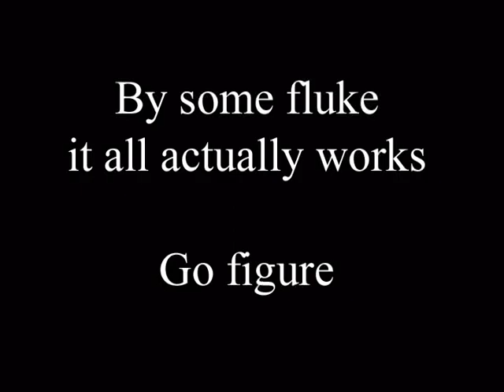Trailer for 'Pairs,' by David William Richards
In grown-up fairy tales, even the happiest endings have complications. Kayley, the single mother of a psychically gifted four-year-old, squeaks out a living writing and creating greeting cards. Adam is a carpenter doing a favour at the request of a mutual friend. Alexandra is a former stripper making a place for herself in the "straight" world when she meets Adam's sexually ambiguous
cousin Henry, a math teacher with nineteenth century values. In no particular order, spiritualism, home renovation, etymology, herbalism, psychic aptitude,
quantum physics, Wicca, and Jungian teachings, are all braided seamlessly into a frequently humorous, sometimes outrageous, and often enlightening storyline
that explores the nuances of romantic love and friendship between four very different yet equally engaging individuals.